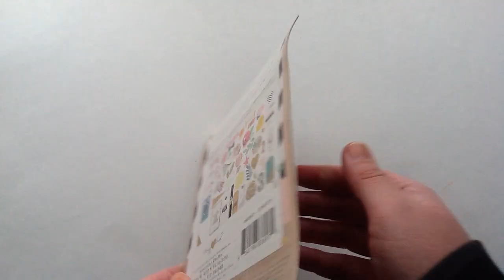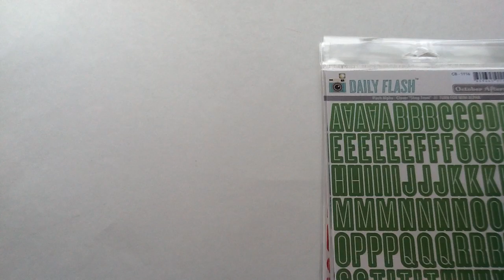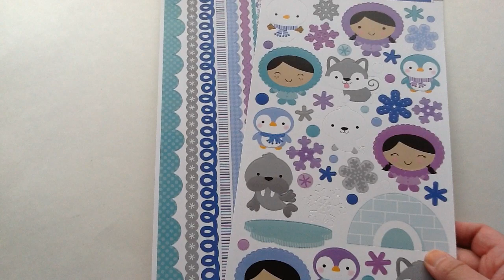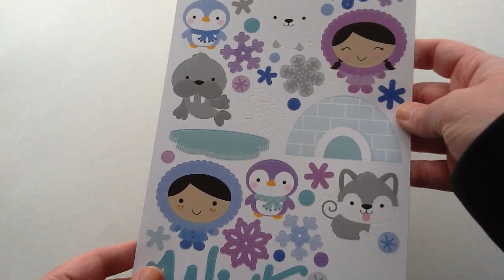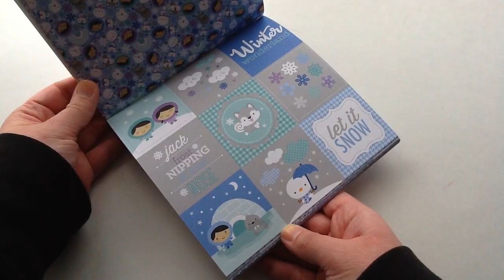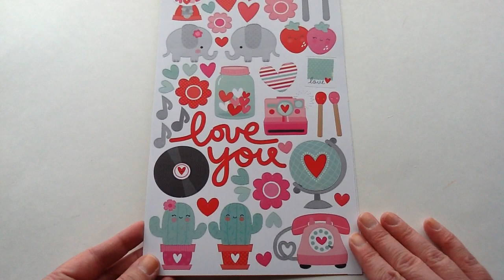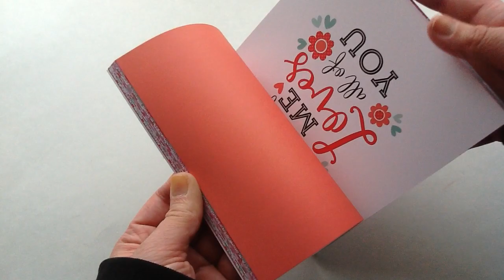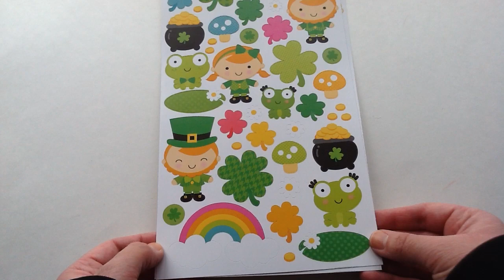Crafty Scrapbooking & Cardmaking Haul from Scrapbook.com & Acherryontop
Etsy Shop

Thanks soo much for watching xo